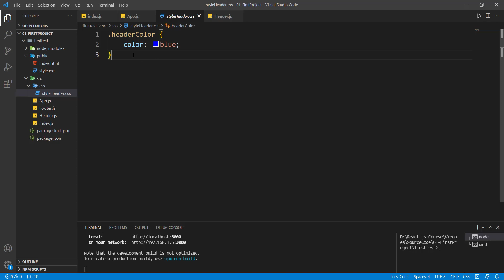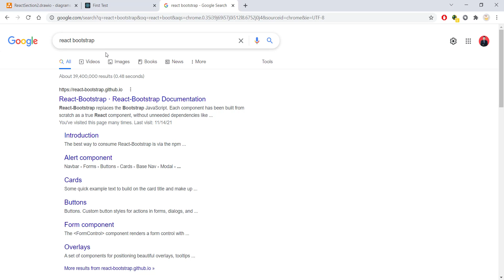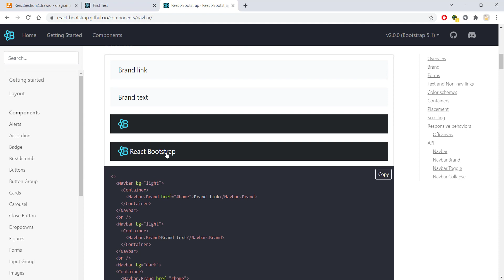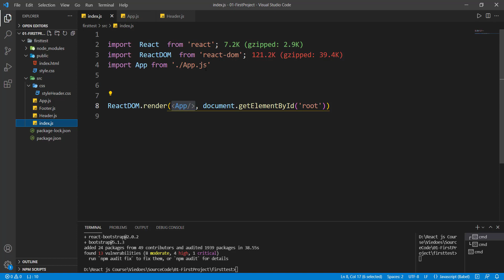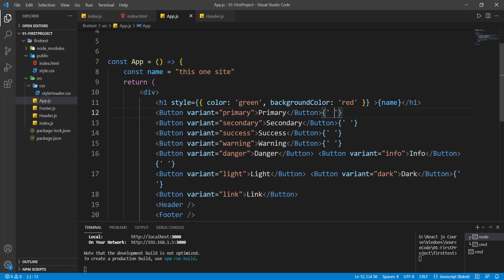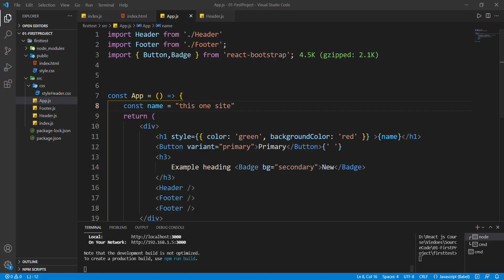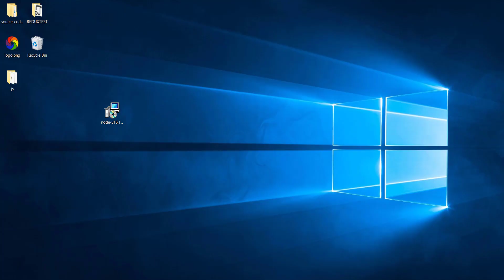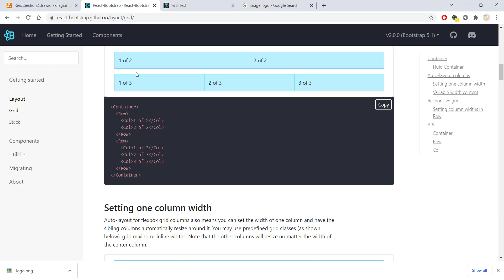27-React Bootstrap ,Styling